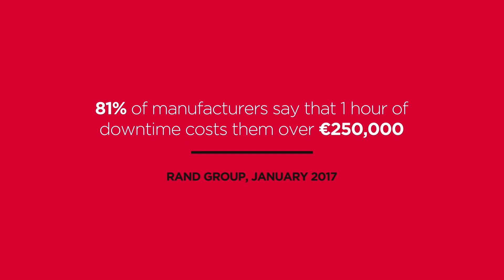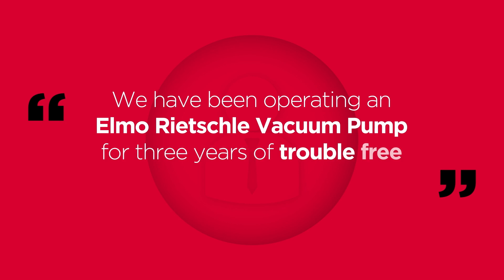Elmo Rietschle Your perfect partner for food packaging and processing